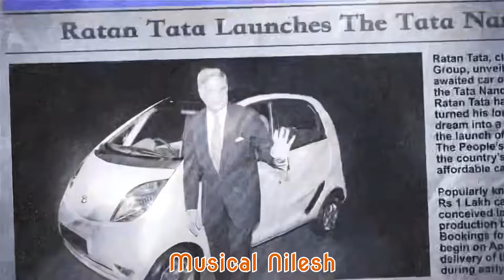Yashgatha Gujaratni I jay somnath jay dwarkesh I gujarat gaurav song I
Jay Somnath I Kavi : Ramesh Gupta I Singer - Nilesh Patel

yashgatha gujarat song
jay somnath ringtone
jay somnath jay dwarkesh song karaoke
jay somnath jay dwarkesh kavita
yashgatha gujarat song status
jay somnath mahadev bhodiya
gujarati dhoran 5
gujarati kavita
gujarati kavya
popular gujarati songs
popular gujarati bhajan
best gujarati songs
best gujarati bhajan
gujarati patriotic song
ગુજરાતી કવિતા,
જય સોમનાથ જય દ્વારકેશ કાવ્ય
અરુણ રાજગુરુ,
કવિ રમેશ ગુપ્તા,
ગુજરાતી સાહિત્ય,
ગુજરાત દિન,
happy birthday
kavi ramesh gupta,
gujarat din,
યશ ગાથા ગુજરાતની,
કિંજલ પટેલ,
kinjal patel,
ગુજરાતી ગીત
gujarati geet,
gujarati poetry
દેશભક્તિ ગીત
rashtriya geet
prerna geet
chetna geet
matrubhasha kavita
मातृभूमि
gujarat gujarati song
gujarati folk songs
gujarati folk dance
swagat geet
ambaji garba
mahakali garba
somnath aarti
somnath live darshan
dwarkadhish song
dwarkadhish aarti
jalaram bapa aarti
sahajanand namavali
girnar song
gujarat gaurav song